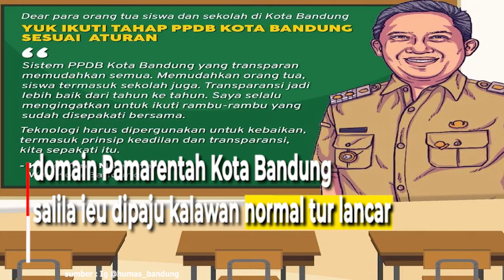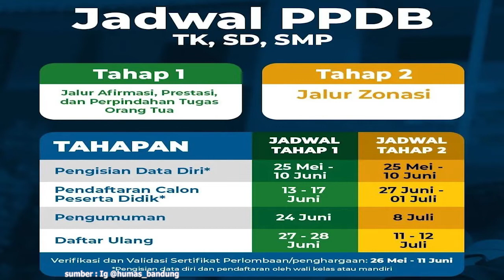PPDB, Jaga Transparansi, Tuhu Regulasi!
Wali Kota Bandung, Yana Mulyana ngageuing
panitia Penerimaan Peserta Didik Baru (PPDB)
Taun Ajaran 2022/2023 Kota Bandung
kudu digawe luyu kana aturan tur transparan.

Eta hal teh dilakonan
keur nyinglar panyalimpanan nalika PPDB.

Dirina ngerong, sistem online PPDB
gede mangpaatna sarta leuwih gampang dipaju,
boh keur kolot siswa boh pihak sakola.

Ngeunaan lolongkrang panyalimpangan kawas pungli
di satengahing canggihna sistem online,
Yana nembrakeun eta hal bisa wae karandapan.

Yana Mulyana ngageuing rengrenganana
keur ngajaga transparansi sarta tuhu kana regulasi